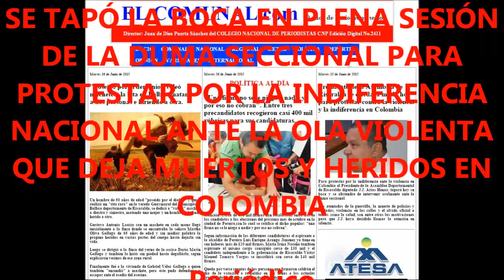PRESIDENTE DE LA ASAMBLEA SE TAPA LA BOCA EN PLENA SESIÓN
El Presidnte de la Asamblea de Risaralda John Jairo Arias Henao se tapó la boca durante la sesión de la duma seccional para protestar por lo que considera es indiferencia nacional frente a la oleada violenta de la guerrilla que deja muertos, heridos y desolación en muchas regiones y contra la violencia en las calles que a diario se cubren de sangre. Periódico ELCOMUNAL.com Noticias las 24 horas. TELECOMUNAL COLOMBIA Nuestro canal en Livestream. En Youtube TELECOMUNAL1